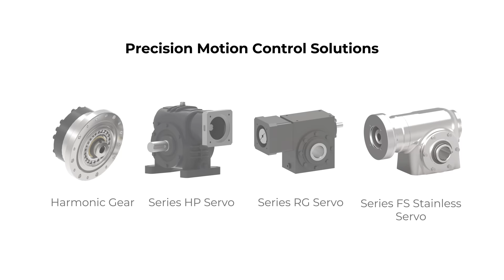Cone Drive Technology Overview Video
Cone Drive® is an industry leader in precision motion control technology. We design and manufacture harmonic gear, worm gear and slew gear solutions. With Cone Drive you can always find the right solution for your application with the highest quality products and the lead times you require. Cone Drive is renowned for our quality, consistency, durability and precision. We specialize in expertly engineered modified and custom solutions for a wide variety of industrial applications around the world.